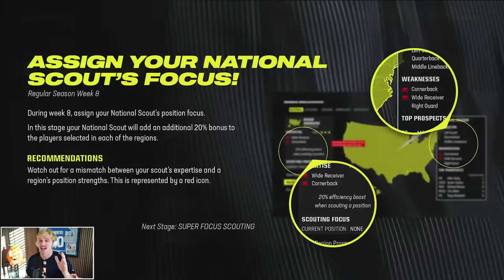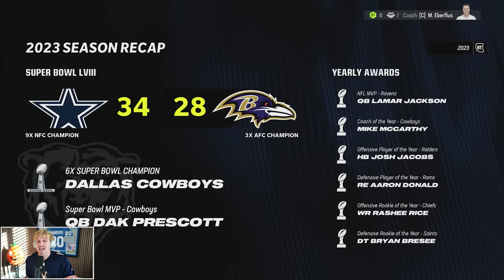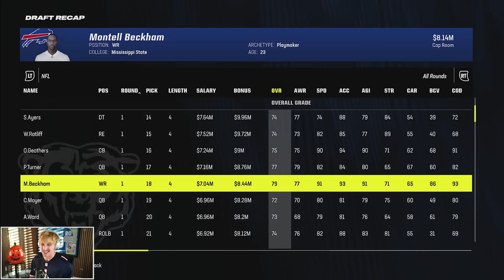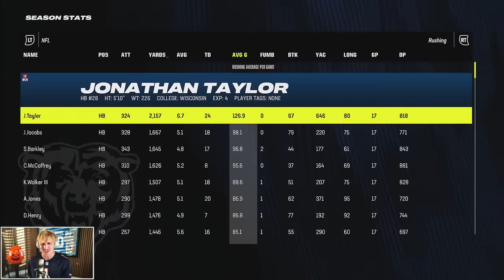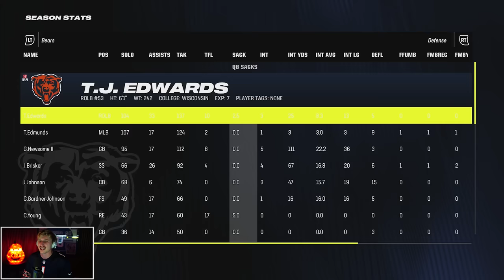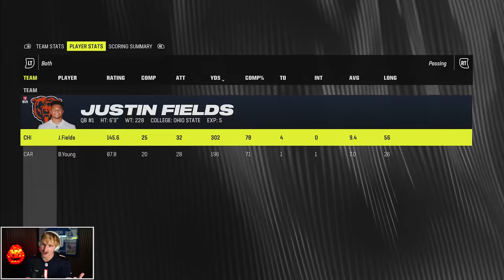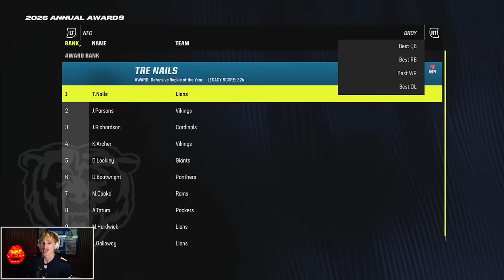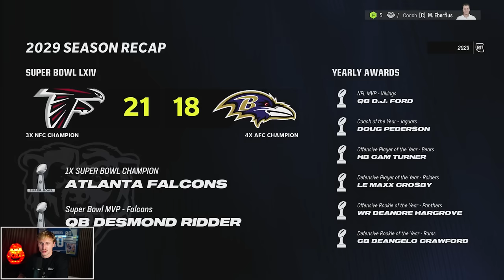I Rebuilt The WORST NFL Franchise...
Earlier this season, I dubbed the Houston Texans as the worst NFL franchise, and rebuilt them to glory. BOY, was that a whiff. After four weeks of NFL football, the Chicago Bears have snatched that crown, and are in desperate needs of some madden franchise rebuilding. Let's begin gents!